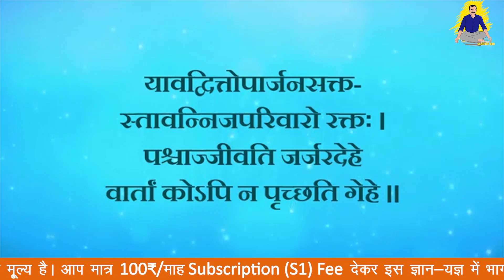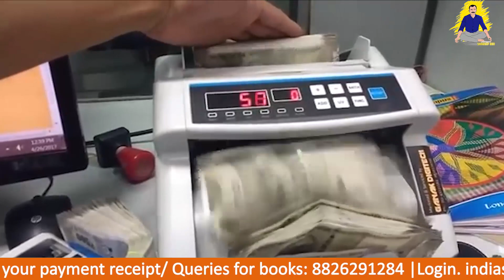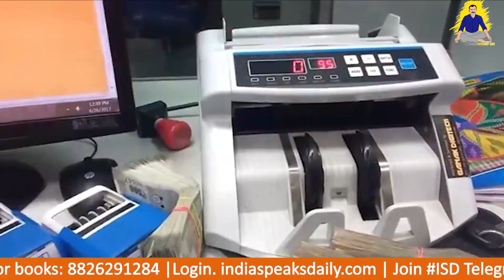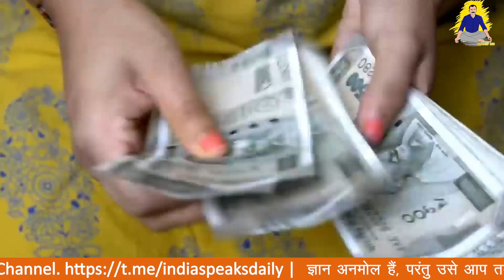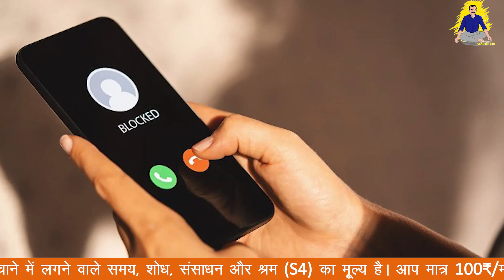EP- 5 भज गोविंदं मूढ़मते! जीवन का सत्य क्या है ? Adi Shankaracharya.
Bank A/C detail:

IFSC: HDFC0000708
BRANCH: GR.FL, DCM Building 16, Barakhamba Road, New Delhi- 110001
SWIFT CODE (BIC) : HDFCINBB

शंक���ाचार्य श्���ृंखला की सभी वीडियो यहां देखें..

Adi Shankaracharya-24 मंडन मिश्र से मिलने के लिए आदि शंकर ने किया योग बल का प्रयोग!

Adi Shankaracharya-5 जब शंकर ने अपनी मां के लिए आलवाई नदी की धारा को मोड़ द��या!